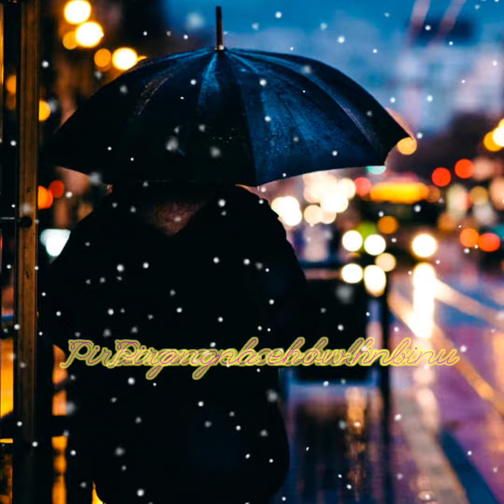langthung fam khngdriba taibang sida nungcbi ngbu ngaijari manipuri song. lyric status